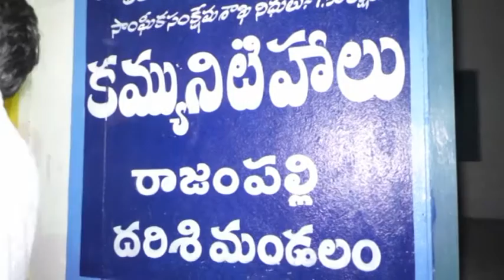SIDDA RAGHAVARAO INTINTIKI TELUGU DESAM 12 11 2017